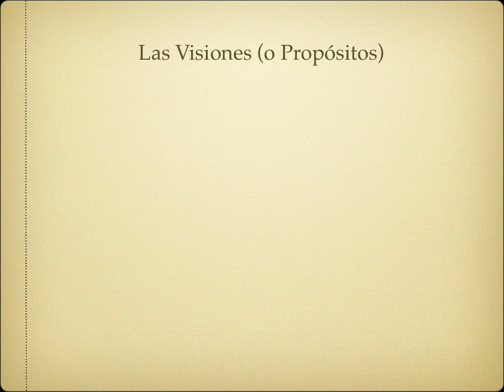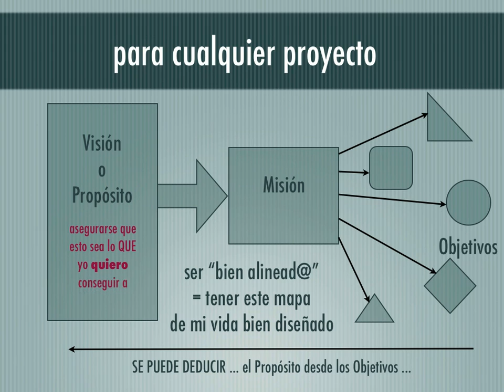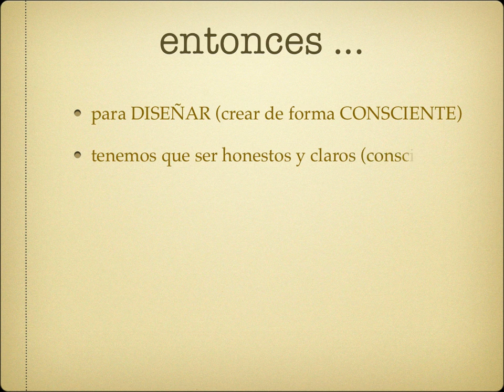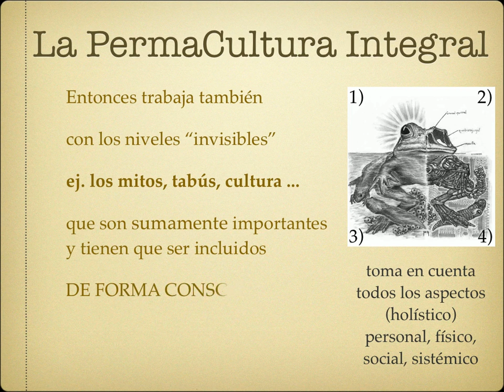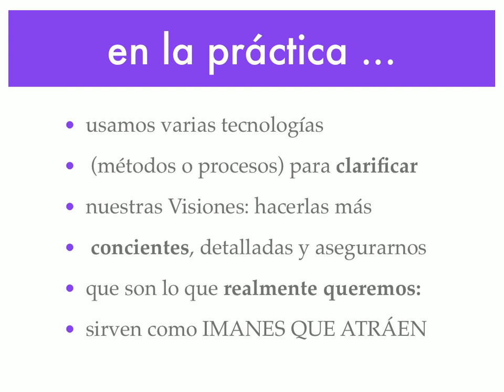Importancia de las Visiones 1/4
La primera parte (de 4) de la segunda (de 8) Conferencias de Introducción a la Permacultura Integral, ver para programa entero